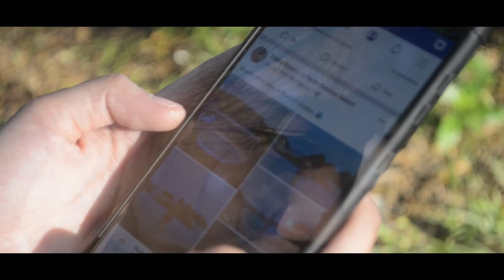Sipalay x Dumaguete Road Trip Highlights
Road trip with my favorite person going to Negros Regions

Sipalay,
Perth Paradise Resort Sipalay,
Negros Occidental,
Negros Orriental,
Dumaguete Negros,
Valencia, Negros Oriental,
Sipalay Negros,
Smokey mountain dumaguete,
Smokey mt dumaguete,
Red rock hot spring,
Valencia, Negros Oriental,
Pulang bato Hot spring,
Casaroro Falls,
Forest Camp Dumaguete
Forest Camp Valencia